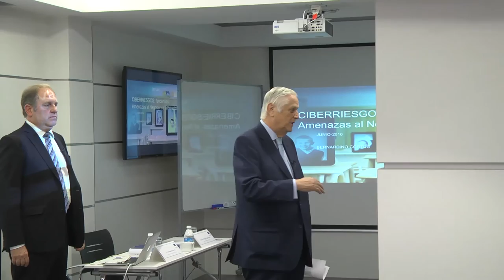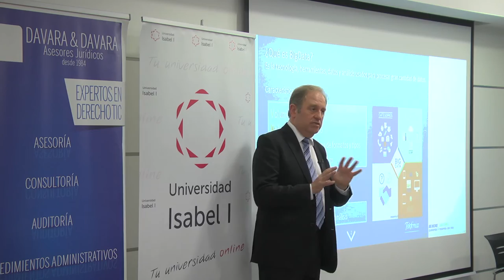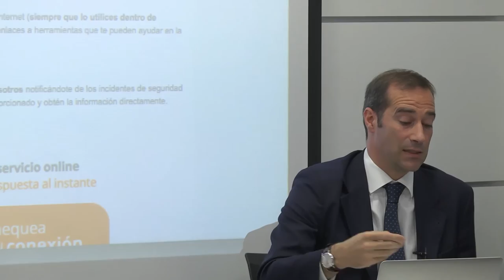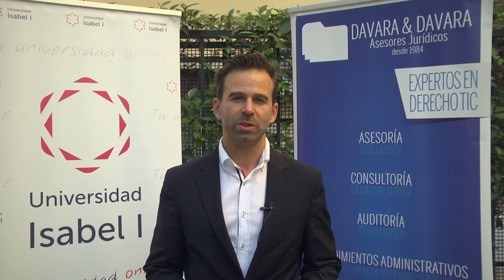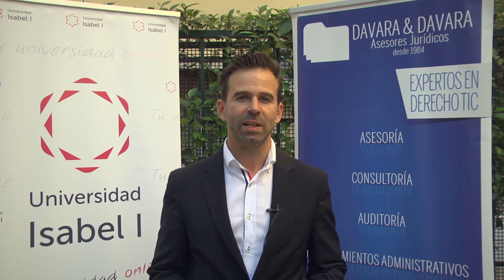XIV JAC Davara&Davara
Celebración de la  XIV JAC organizada por Davara&Davara con la colaboración de la Universidad Isabel I e impartidas por los ponentes D. Bernardino Cortijo, Director de Seguridad y fraude de Telefónica, que hablo sobre “Ciberiesgos:  Tendencias. Amenaza al negocio de la privacidad”, D. M. Ángel Davara, uno de los redactores de la LOPD y Catedrático de Derecho Informático, que habló sobre“Novedades en Derecho TIC. Junio 2015- Junio 2016”, D. Francisco Pérez Bes, Secretario General de INCIBE , que hablo sobre “La abogacía ante la Ciberseguridad” y Dª. M. Àngels Barbarà, Directora de la Autoridad Catalana de Protección de Datos, que habló sobre “La confluencia de las tecnologías emergentes. Un reto para la privacidad”.
Acto realizado el 23/6/16 en Madrid.